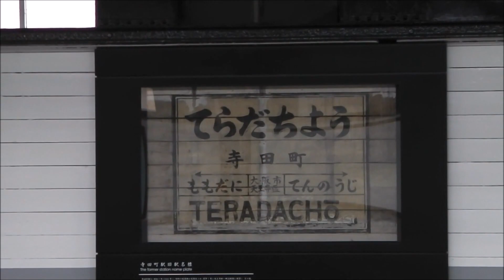大阪環状線寺田町駅の古い駅名標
大阪環状線寺田町駅2番のりば（外回りホーム）に掲示保存されている古い駅名標。201系が発車する1番のりばから撮影。

Osaka Loop Line
오사카 순환선
大阪環狀線
大阪环状线